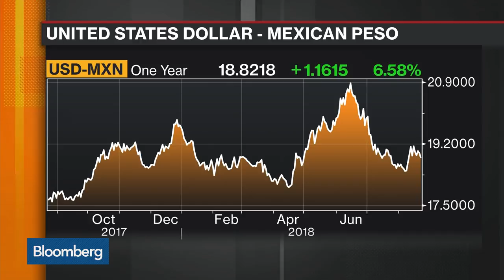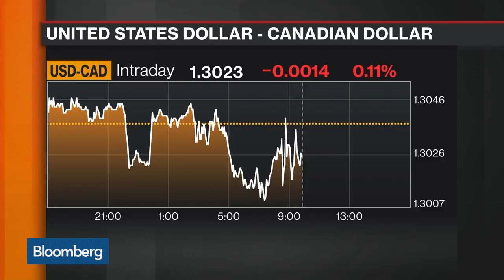U.S., Mexico Said to Be Moving Closer on Nafta Framework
Aug.22 -- The U.S. and Mexico have made progress during five weeks of discussions and are nearing a consensus on forging a new North American Free Trade Agreement. Bloomberg's Margaret Talev reports on "Bloomberg Markets: The Open."